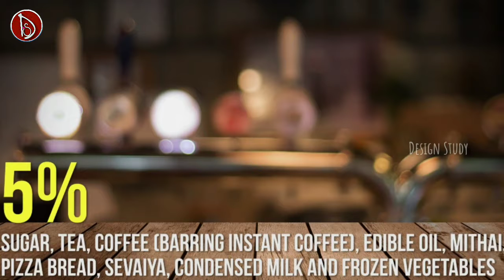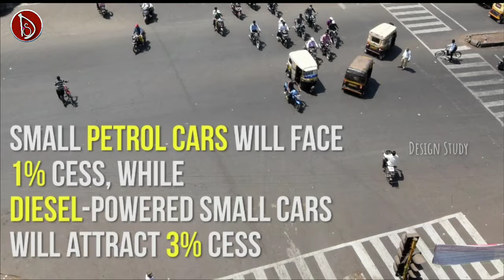WHAT IS GST full details in this video